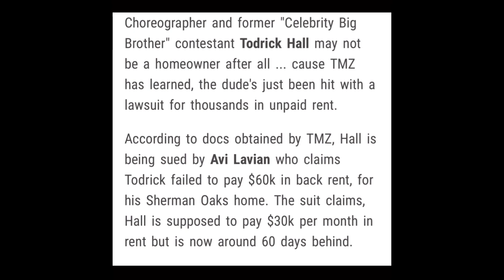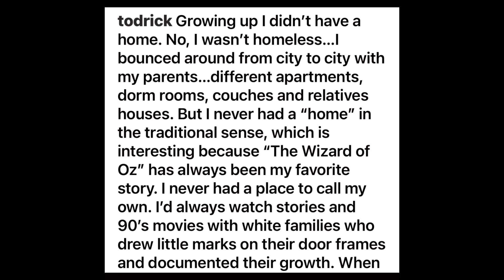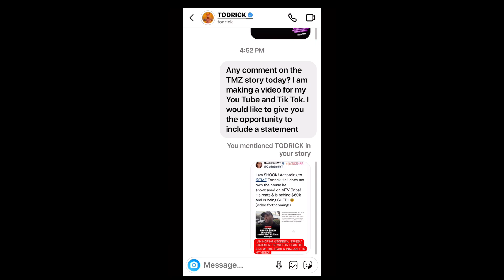Todrick Hall LIED about owning house & is getting SUED!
Todrick Hall has been a proud homeowner since January 2021. He often invites friends over to film at his house, has posted proud photos and captions on his Instagram, and even given house tours on You Tube and on MTV Cribs. Today TMZ reported that Todrick does not own his house and is, in fact, being sued by his landlord for non-payment of rent. Todrick pays 30k a month in rent! And is two months - or $60,000 - behind in rent. So Todrick Hall's landlord is suing Todrick Hall. I am not sure if this is for the money, for eviction, or for both. And Todrick Hall is currently on tour, so it would be incredibly inconvenient to have his expensive furnishings thrown out on the sidewalk!

What are your thoughts on this drama?